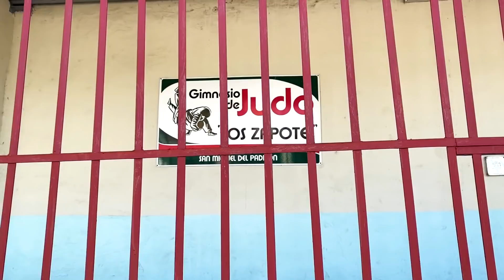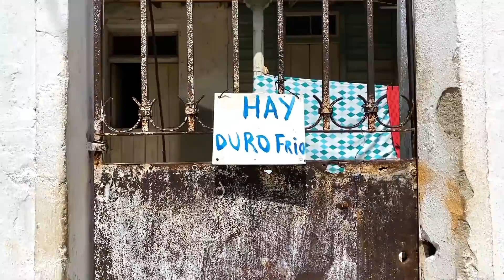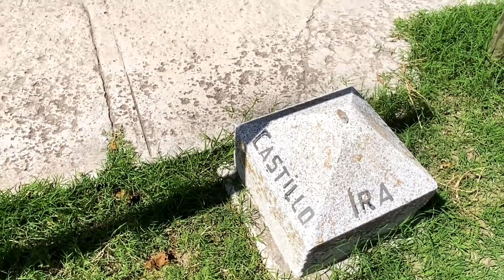California en La Habana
Este video fue grabado en San Miguel del Padrón. Aquí muestro dos barrios opuestos:  Jacomino y el reparto California. Espero que  pasen un rato agradable con el video.
A MI ME AYUDARÍAN MUCHÍSIMO SI LO COMPARTEN , PUES SERIAMOS UNA COMUNIDAD MÁS GRANDE DE CINÉFILOS CON LOS CUALES INTERCAMBIAR PUNTOS DE VISTA Y EL BUEN GUSTO POR EL CINE.